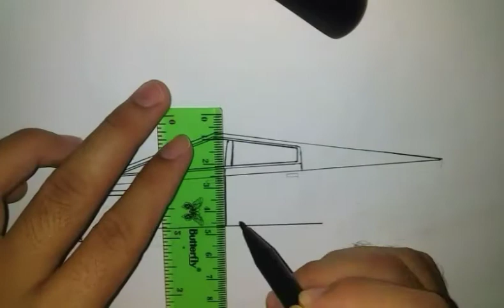Drawing Tesla cybertruck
Menggambar mobil tesla cybertruck dengan spidol dan pencil.
Menggambar tesla cybertruck.
Menggambar mobil mewah.

Drawing tesla cybertruck with markers and pencil.